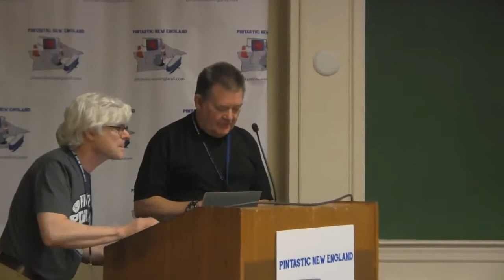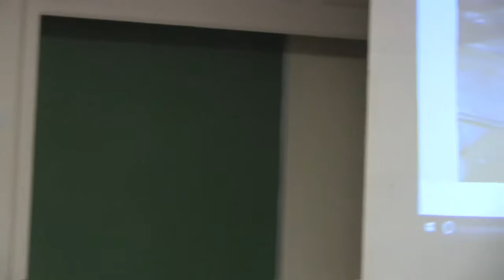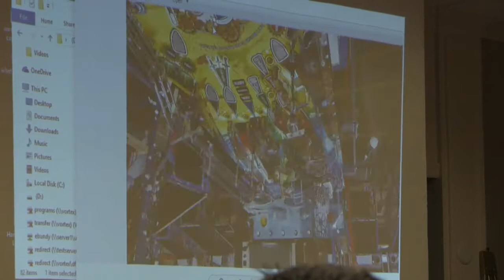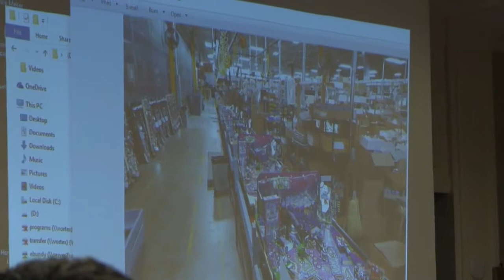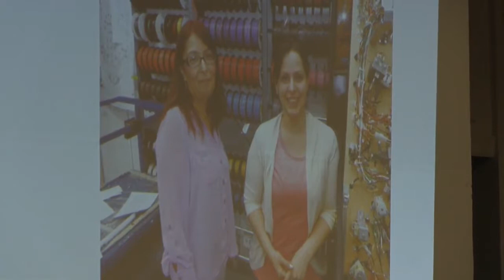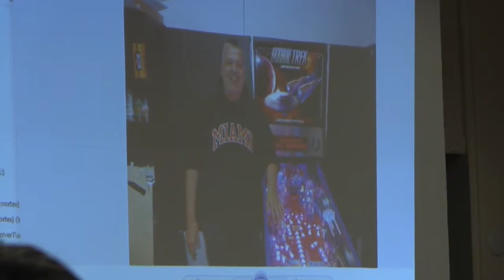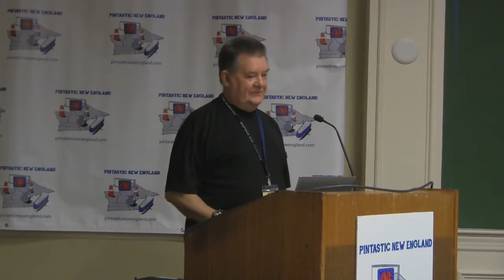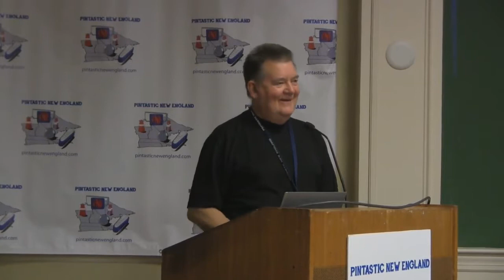Steve Ritchie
Steve Ritchie talking about his career in pinball.